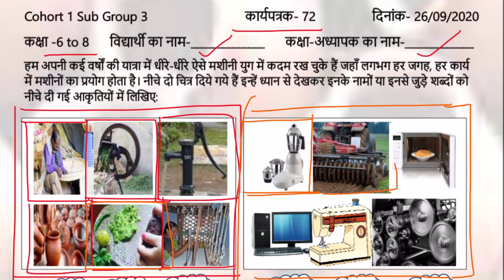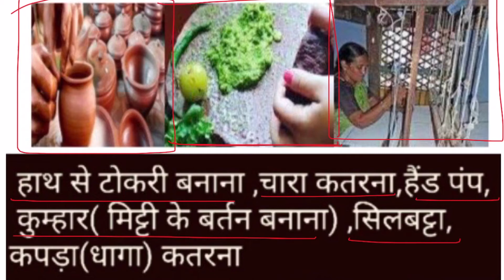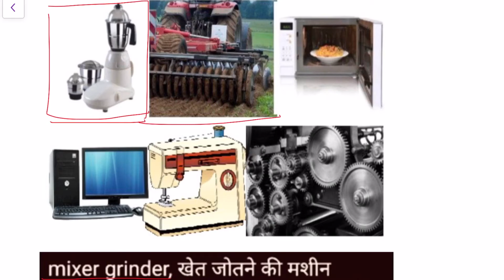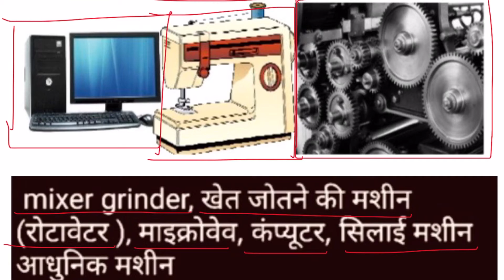मशीनी युग || Worksheet 72 || Class 6th to 8th || 26 Sept 2020 || DoE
Thanks
Tayari Online